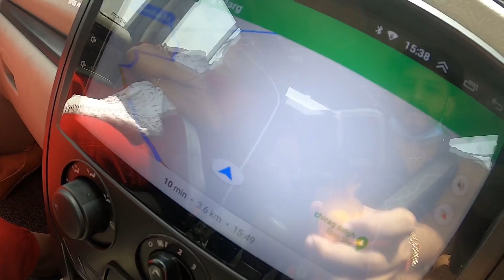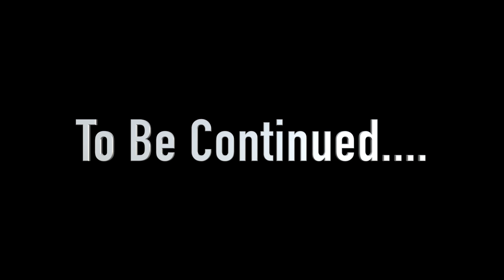24 Hours In Scorpio Challenge 🔥